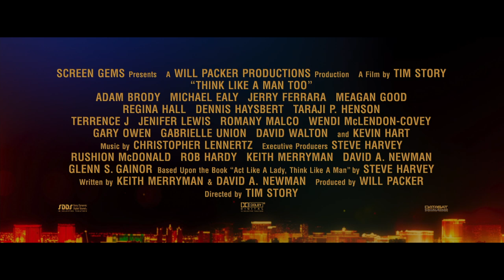DENK WIE EIN MANN 2- HD Trailer- Ab 23.10.14 im Kino!